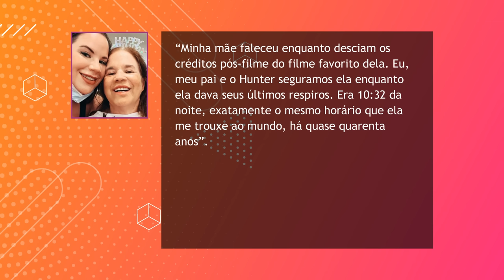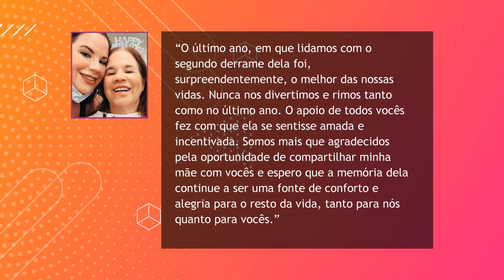FAMÍLIA CONFIRMA MORTE DE BABS, MÃE DE WHITNEY WAY THORE | UMA MULHER DE PESO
Não faz muito tempo que nós descobrimos que a mãe de Whitney Way Thore tinha sofrido um derrame, e agora veio a notícia ruim. A família confirmou que Babs faleceu no dia 7 de dezembro de 2022, aos 76 anos de idade.

A saúde dela estava frágil há algum tempo, e esse ano realmente foi bastante desafiador. Pelo Instagram, a Whitney confirmou que a família toda estava junto dela na hora que ela faleceu, e que ela tinha acabado de assistir o filme favorito dela.